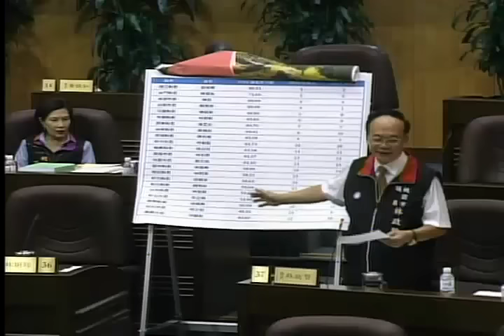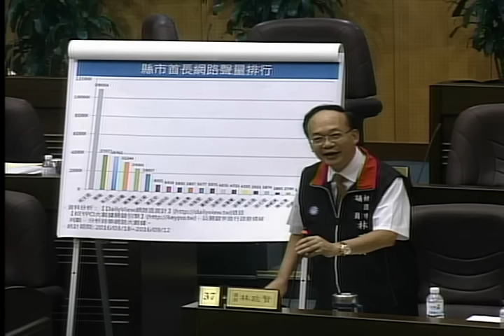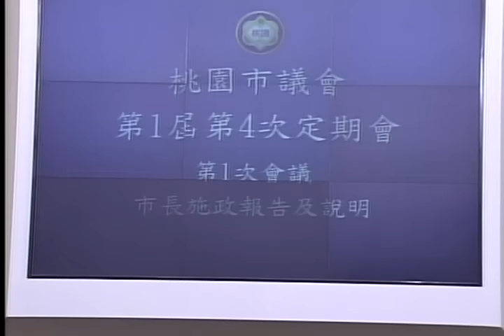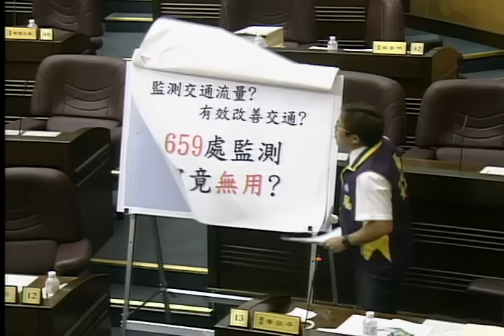桃園市議會 20160919 鄭文燦 市長施政報告及答詢 1 【議會演哪齣？】